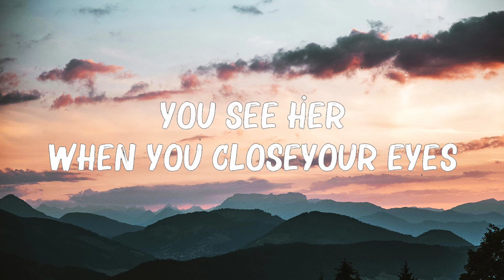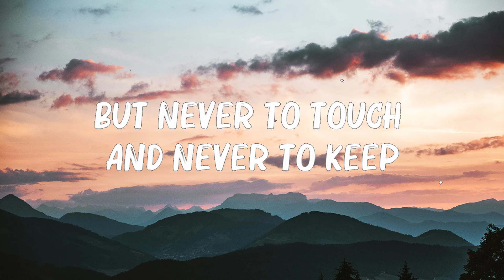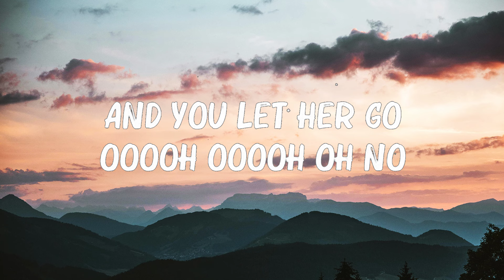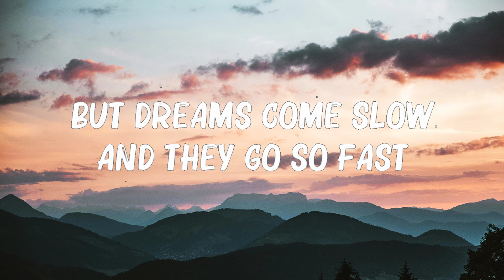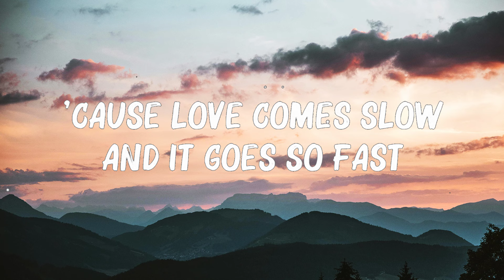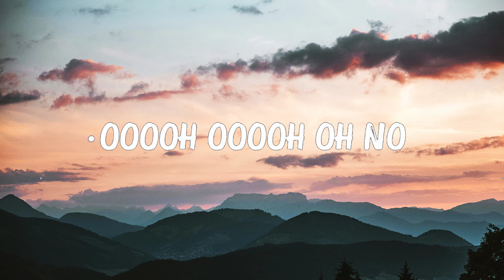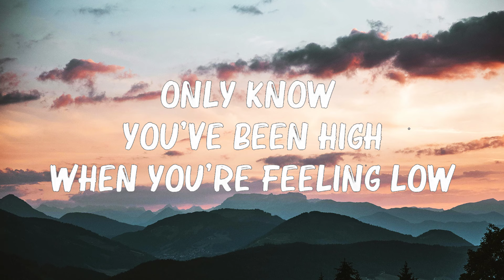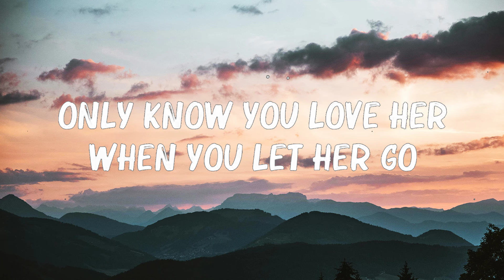Passenger - Let Her Go (Lyrics).. 🍀Mix Lyrics